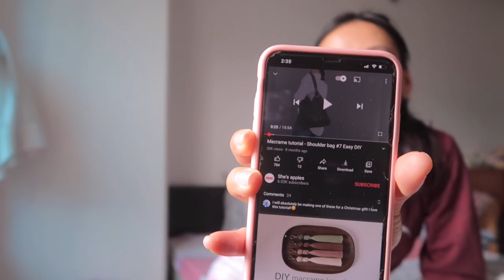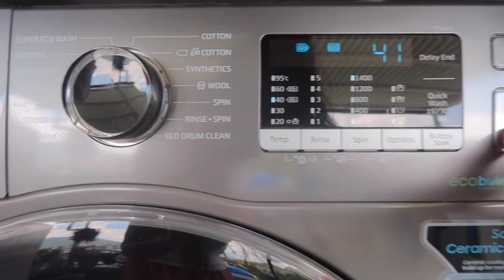Productive week | Made myself a macrame bag ,did some laundry l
Here’s my weekly vlog. In This vlog I tried to make a macrame bag , since it was my first time.